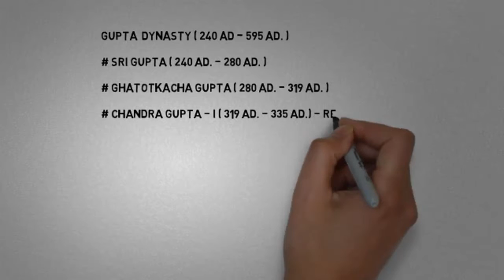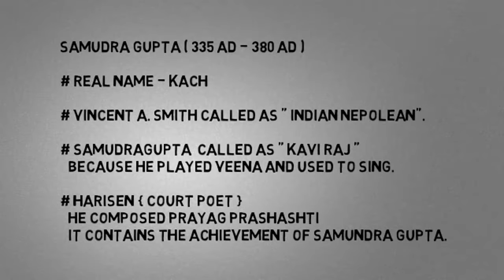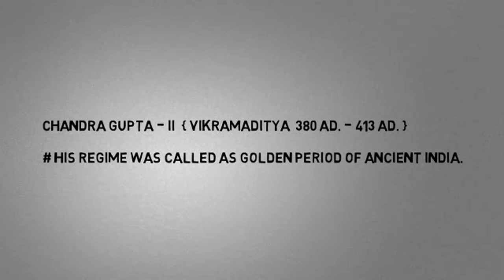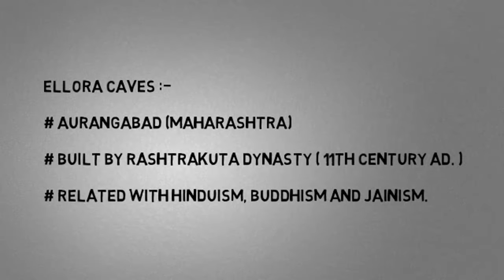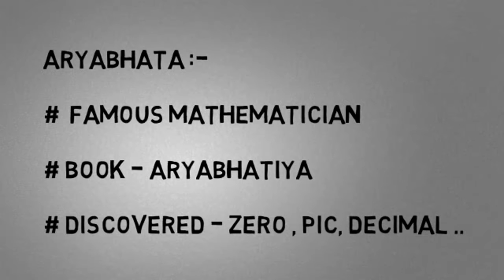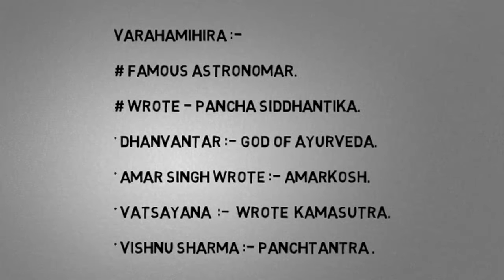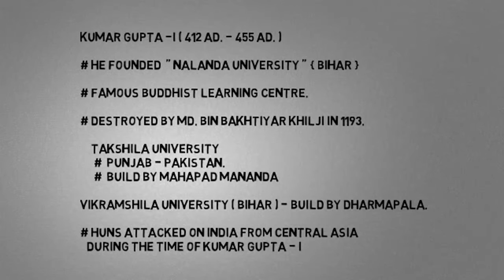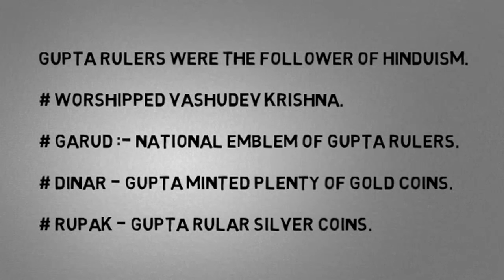HISTORY # 4 GUPTA DYNASTY 240 AD 595 AD For ssc ,bank, fci , upsc, railways, dsssb, all Govt exam